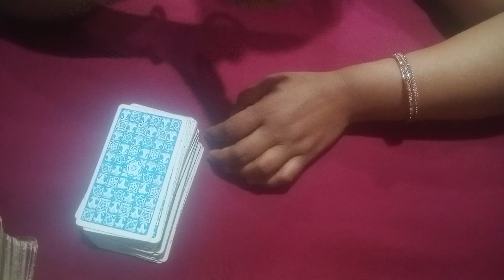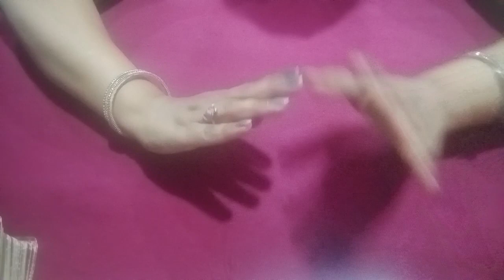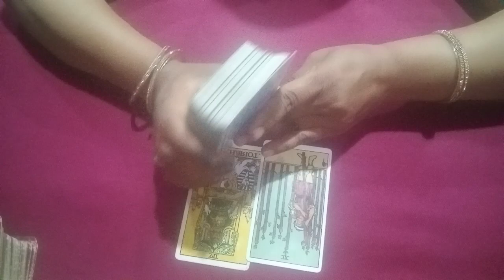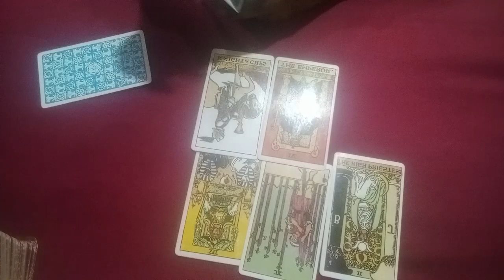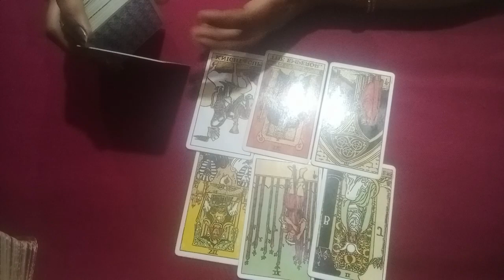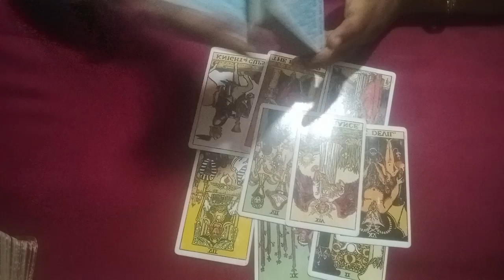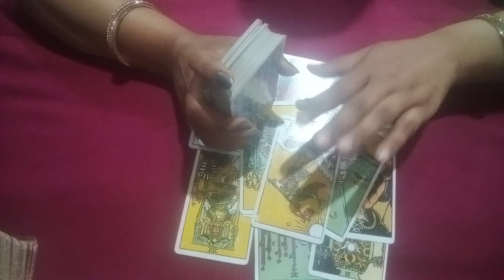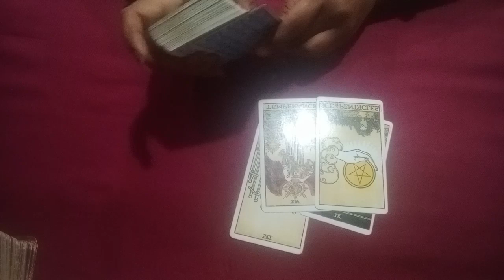💋Twin flame journey 🌠DF..DM ❤️ 🔥current feeling 🔥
💋Twin flame journey 🌠DF..DM ❤️ 🔥current feeling 🔥twinflame